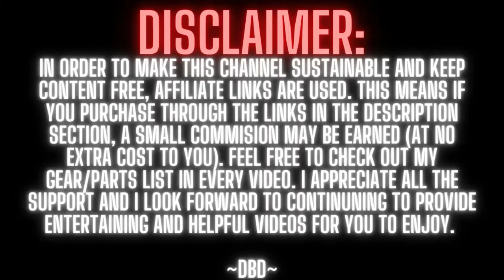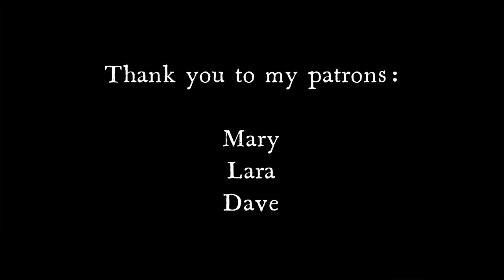Double bass drumming exercise #008 | Lenin's World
Happy Friday blasters! Hope you guys are ready for double bass drumming exercise #008. These are fun double bass drumming exercises that I think any drummer at any level can use to their advantage, enjoy!

This exercise was influenced by George Kollias Intense Metal Drumming DVD course, and this is an exercise I personally use and it helps me warm up before gigs or the studio.  If you're not sure who George is please check out the links above and check

DRUMSTICKS:
Vic Firth SD1 General Sticks
Vic Firth 3A Sticks
Vic Firth SD4 Combo Sticks

DRUMS:
Pearl Decade Maple drums
Mapex Black Panther Sledgehammer snare drum
Joey Jordison Signature Slipknot snare drum

DRUMHEADS:
Aquarian HI ENERGY snare head
Aquarian Super Kick 10 bass drum head (CHECK YOUR SIZES)
Evans Hybrid Grey Marching Snare Drum Head 14in
Evans Clear 300 Snare Side Drum Head, 14in
Evans Hydraulic Red Fusion Pack
Evans Hydraulic Red Standard Pack
Evans Hydraulic Red Rock Pack
Evans Resonant Black Drum Head 14in (CHECK YOUR SIZES!)

HARDWARE:
Trick Drums Pro1-V Bigfoot Bass Drum Pedal
Pearl P3002D Eliminator Demon Drive Double Pedals
Pearl Icon Rack
ROC-N-SOC Original Saddle Drum Throne Black
Pearl Hi-Hat Stand
Pearl Snare Stand S-930 Uni-lock
Gibraltar Standard Cymbal Boom (DRUM RACK)
Gibraltar Grabber Cymbal Arm (SPLASH)

CYMBALS:
TAMA QC8B4 Quick-Set Cymbal Release 4pc/Pack
Paiste Colorsound 900 Heavy Hi Hats Black 14in
Paiste 14 inch RUDE Sound Edge Hi-hat Top Cymbal
Paiste 14 inch RUDE Sound Edge Hi-hat Bottom Cymbal

ELECTRONICS:
Vic Firth Isolation headphones
Roland RT-30K Acoustic Drum Trigger
Roland TM-2 Acoustic Drum Trigger Module
Roland RT-30HR Dual Trigger for Hybrid Drumming
Audix Dynamic F90 Dynamic Microphone
BEHRINGER Mixer

ACCESSORIES:
Evans Torque Drum Key
Zildjian Drummer's Survival Kit
Vater Multi Pair Drum Stick Holder
PureSound Super 30 Series Snare Wire, 30 Strand, 14 Inch
Remo Practice Pad red/black
Drumeo P4 Practice Pad
RealFeel by Evans Folding Bass Pedal Practice Pad
Kickport Bass Drum Enhancer
Drum Dial Digital Drum Tuner
(BEST Cymbal Cleaner) Bar Keepers Friend Soft Cleanser

EDUCATIONAL:
JoJo Mayer Secret Weapons for the Modern Drummer
Aquiles Priester's Top 100 Drum Fills
George Kollias Intense Metal Drumming DVD
George Kollias Intense Metal Drumming #2 DVD

VIDEO CAMERAS:
DJI Osmo Pocket Handheld 3 Axis Gimbal Stabilizer Camera
Zoom Q8 Handy Video Recorder (perfect for drummers/musicians)

* Unlimited, ad-free streaming of over a million songs

* FREE two-day shipping (no minimum order size)